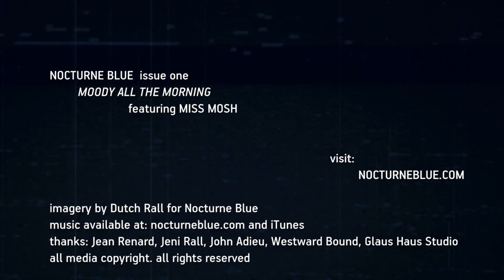Nocturne Blue - Volume 01 - featuring Miss Mosh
collector's art booklet with images from this shoot and work by Richard Rhyme, Carla Aresti, and more may be purchased

Mosh imagery by and copyright Dutch Rall
thanks to Jean Renard, Jeni Rall, Westward Bound, John Adieu, & Glaus Haus Studio.

Winter Kills
written by Alison Moyet
Copyright Sony/Atv Songs Llc

mechanical license via Legacy Productions Incorporated
Project ID: LPL008278